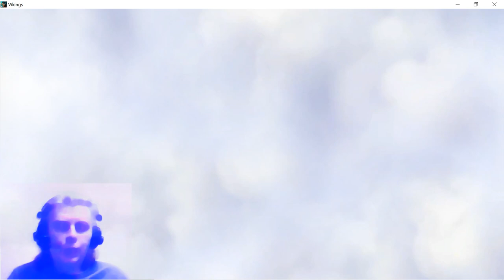19 Vikings War Clans mmo rts gameplay George IV Kostandi